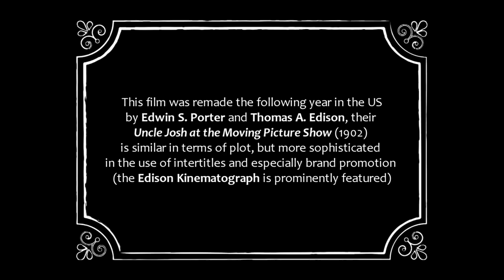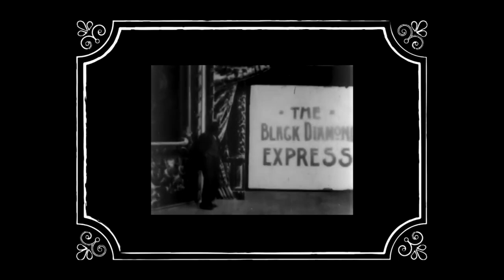R.W.P. - Il campagnolo e il cinematografo 1901 Robert W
Robert William Paul (3 October 1869 – 28 March 1943) was an English pioneer of film and scientific instrument maker.

He made narrative films as early as April 1895, which were shown first in Edison Kinetoscope knockoffs. In 1896 he showed his films projected, at about the time the Lumière brothers were pioneering projected films in France.

His first notably successful scientific device was his Unipivot galvanometer.

In 1999, the British film industry erected a commemorative plaque on his building at 44 Hatton Garden, London.

This list of films is a tribute to one of the fathers of film in the world.